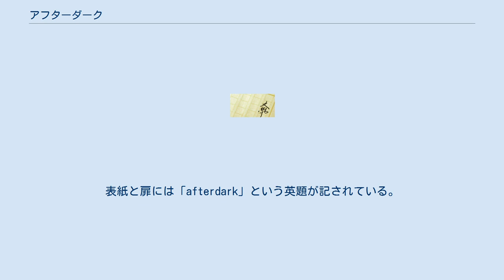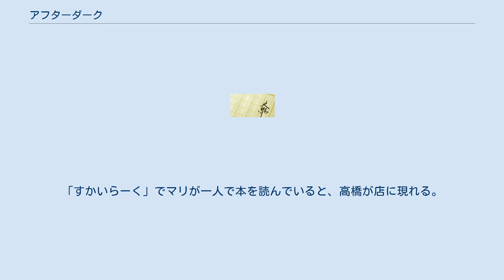アフターダーク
『アフターダーク』（afterdark）は、村上春樹の11作目の長編小説。
 2004年9月7日、講談社より刊行された。
装丁は和田誠。
写真は稲越功一。
表紙と扉には「afterdark」という英題が記されている。
2006年9月15日、講談社文庫として文庫化された。
 村上は執筆のきっかけのひとつとして、ロベール・アンリコ監督のフランス映画『若草の萌えるころ』（1968年）を挙げている。
 作中には村上が表現する、深夜の都会という「一種の異界」が描かれている。
全18章において、具体的に23時56分から6時52分まで、一夜の不可逆的な時間軸の出来事として（各章、および物語の中にアナログ時計が描かれ、それぞれの物語の開始の時間を示している）、三人称形式と共に、「私たち」という一人称複数の視点から複数の場面（マリ、エリ、高橋、白川、カオルなどの様子）を捉えつつ物語は進む。
しばしばその「私たち」は自意識を持つ語り手となるのが特徴である。
 『ニューヨーク・タイムズ』のブック・レビューにおける「2007年注目の本」の小説部門ベスト100に、本書の英訳版が選出された。
 時刻は真夜中近く。
彼女はずいぶん熱心に本を読んでいる。
様々な種類の人間が深夜の「デニーズ」で食事をとり、コーヒーを飲んでいるが、女性の一人客は彼女だけだ。
 入り口の自動ドアが開き、大きな黒い楽器ケースを肩にかけた若い男が中に入ってくる。
「君は浅井エリの妹じゃない？」 彼女は無言だ。
男は続ける。
「君の名前はたしかユリちゃん」 彼女は簡潔に訂正する。
「マリ」 部屋の中は暗い。
しかし私たちの目は少しずつ暗さに慣れていく。
美しい女がベッドに眠っている。
マリの姉のエリだ。
部屋のほぼ中央に椅子がひとつだけ置かれている。
椅子に腰かけているのはおそらく男だ。
 マリに話しかけた男が立ち去ると、金髪の大柄な女が店内に入ってくる。
女はマリの向かいのシートに腰を下ろす。
「タカハシに聞いたんだけど、あんた中国語がべらべらにしゃべれるんだって？」 女の名はカオルといい、ラブホテル「アルファヴィル」のマネージャーをやっている。
カオルはマリに通訳を頼みたいという。
「アルファヴィル」の部屋では、客に殴られ身ぐるみはがれた中国人の娼婦が声を出さずに泣いている。
娼婦の名は郭冬莉（グオ・ドンリ）。
マリと同じ19歳だ。
 カオルは従業員のコオロギとコムギとともに防犯カメラのDVDを調べ、殴った男の映像を見つけ出す。
 「アルファヴィル」の防犯カメラに映っていた男は、同僚たちがみんな帰ってしまったあとのオフィスでコンピュータの画面に向かって仕事をしている。
 午前3時。
「すかいらーく」でマリが一人で本を読んでいると、高橋が店に現れる。
 エリはまだ眠り続けている。